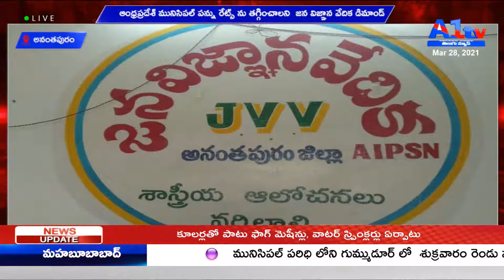అనంతపురం ఆంధ్రప్రదేశ్ మునిసిపల్ పన్ను రేట్స్ ను తగ్గించాలని జన విజ్ఞాన వేదిక డిమాండ్ ||A1 TV TELUGU